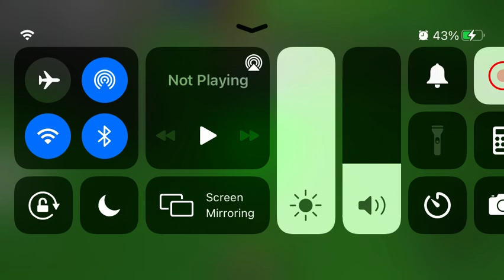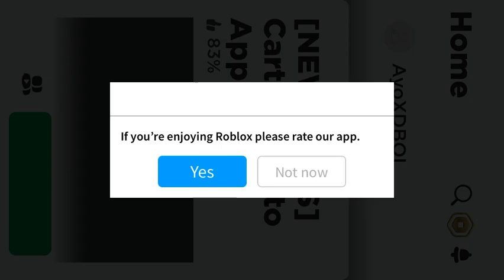Bandus sad rant about corn (corn is very bad also I make this out of spite)